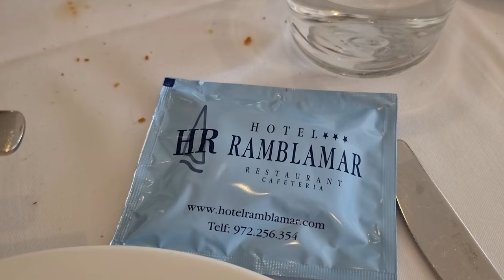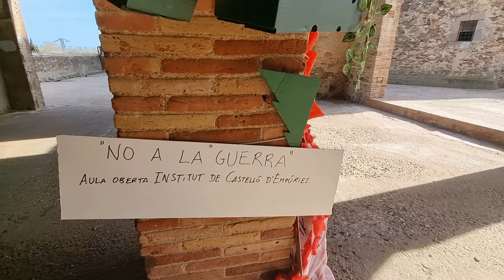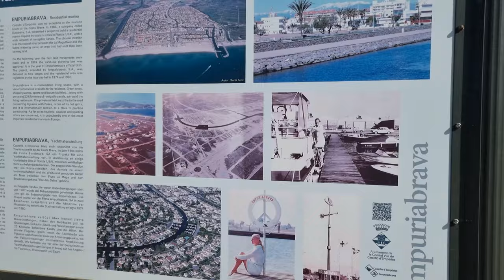EMPURIABRAVA🏝 VENECIA CATALANA 2022-COSTA BRAVA-ESPAÑA🌅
Empuriabrava constituye la marina residencial más importante de Europa, con unos 25km de canales navegables.
En este video vamos a intentar visitar todo lo que se puede ver en un dia en este pueblo.

El núcleo se encuentra en el golfo de Rosas, rodeado por el Parque Natural de las Marismas del Ampurdán, entre los municipios de Rosas y San Pedro Pescador. Dispone de una playa de 1,5 km de largo que se extiende desde el límite con Rosas hasta la desembocadura del río Muga, al sur de la urbanización

En 1967 comienzan a construirse los primeros canales y viviendas, según el modelo de la marina residencial de alto nivel. Ésta estaba inspirada sobre todo en otros proyectos similares surgidos en Florida, y que a su vez pretendían imitar el ideal romántico de la Venecia clásica.
Gracais por ver el video!